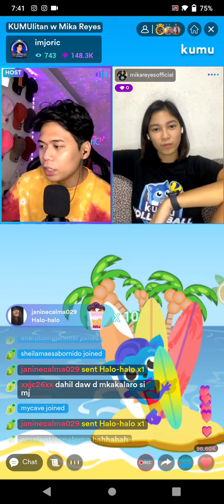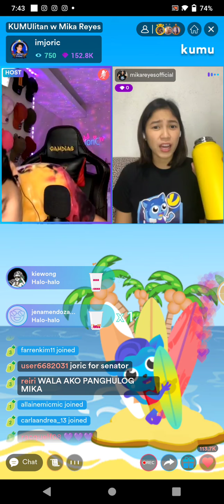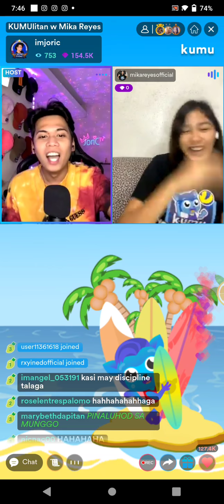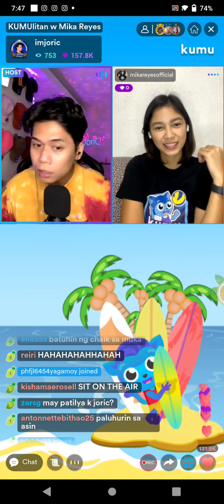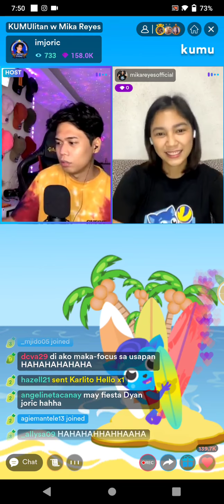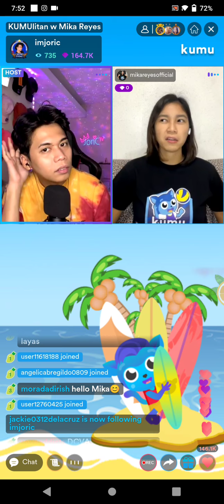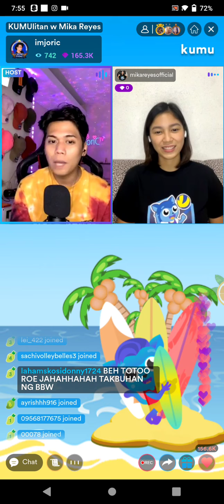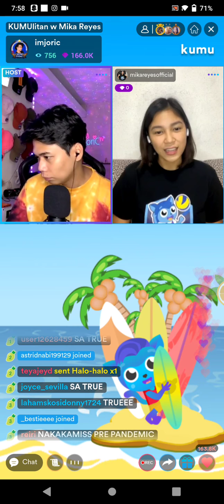PART3 | JORIC PECSON AND MIKA REYES KUMU LIVE BARDAGULAN | DECEMBER 14, 2021